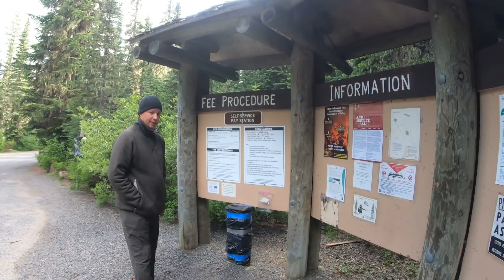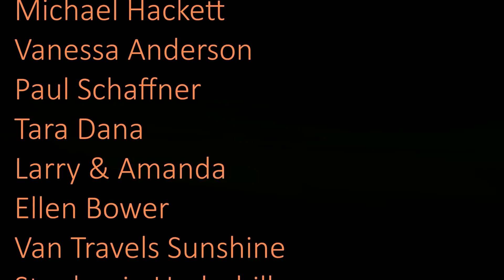Boondocking at Takhlakh Lake...Deep in The Cascade Range at the Base of Mt Adams, Washington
TAKHLAKH LAKE Coordinates: 46.1647, -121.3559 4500ft (1372m) above sea level
Welcome to Washington. The EVERGREEN state
This week we are deep in the Cascade Mountain Range. Our mission is to photograph Mt Adams reflecting in the beautiful TakhLakh Lake. You know the kind of photograph that is instagram worthy, the kind of photograph the makes Canon sit up and notice what a great photographer I am!!! Yeah well. that never happened! Mt Adams decided to hide behind a veil of clouds the entire time we were there. On the plus side, we arrived to find out that we could stay in the campground for free as we arrived 2 day before the official opening.
Grab your snuggle blanket and your cup of hot chocolate and ENJOY TAKHLAKH LAKE

Merchandise & stickers can be purchased straight from  Our Store @ oneadvantureatatime.com.

cpap tubing ~
1 1/4 whole saw ~

VENTILATION
FAN-tastic fan ~